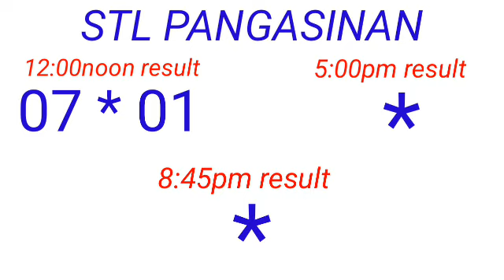STL - PANGASINAN February 15, 2023 1ST DRAW RESULT